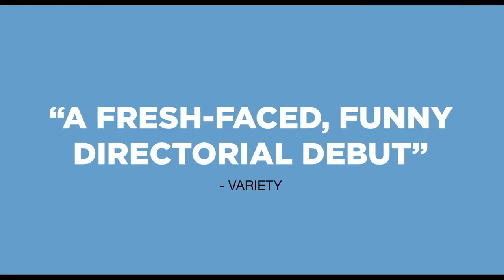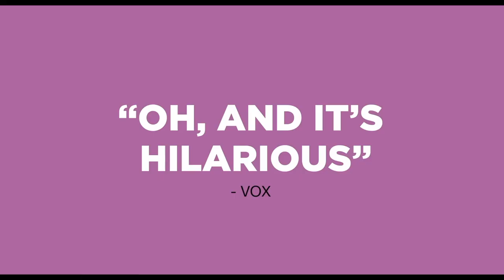TCFF Tuesdays - Mar 19, 2024 - Shortcomings @ the State Theatre TC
Two Showings!!!

Matinee
Noon Doors Open
1PM Showtime

Evening
6PM Doors Open
7PM Showtime